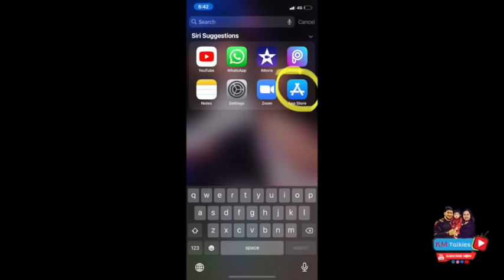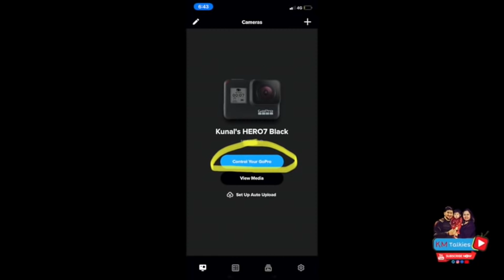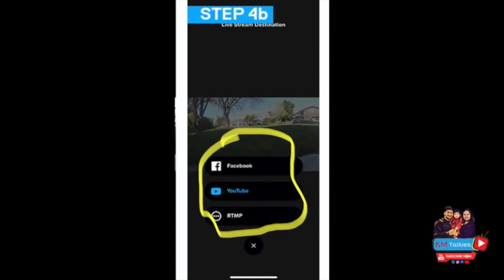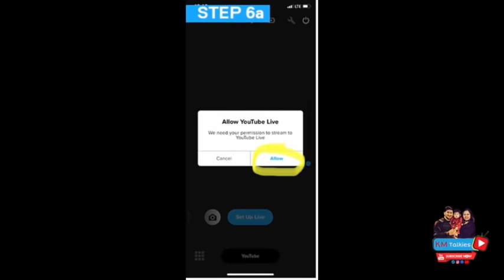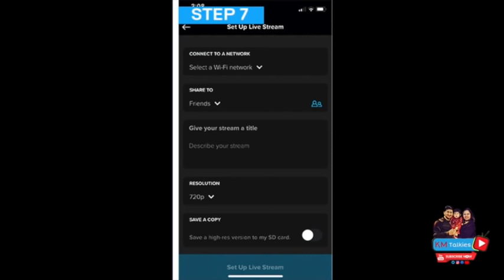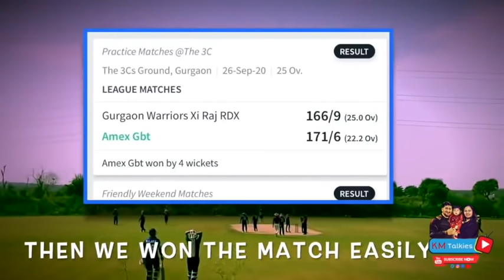How to Setup Youtube Live streaming using Gopro 7 Black | Green Screen | SportsCube Ground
In this video you will see how to setup youtube live streaming using Go pro 7 Black.

Products used :
Sony alpha 7III
GO PRO 7 BLACK
Mobile Phone Camera

First Look
Sony a7 III Full-Frame Mirrorless Interchangeable-Lens Camera
Best Vlogging camera
Loved Photography
Full Frame Camera

You can check out our gadgets, we use to make our Vlog

Mobile Phone Camera
Go Pro Camera
Laptop for editing
Mini Tripod
Ring Light
Gorillapod Tripod 360°
Mobile Holder Mount
RGB LED Light